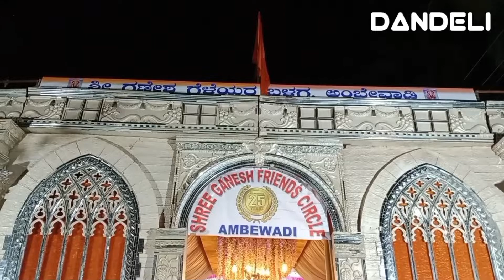Dandeli( Ganesh) Nagar Ganesh festival celebration doing nice all of you come see the Ganesh festiva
Dandeli( Ganesh) Nagar Ganesh festival
celebration doing nice all of you come see the Ganesh festival...